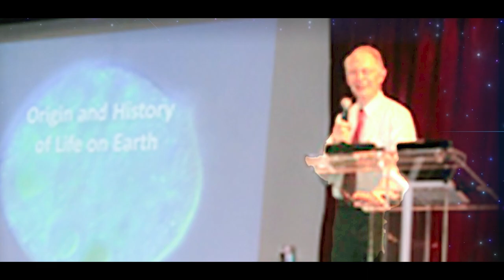Celebrating Peter 081220223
Photo Memories of Peter Gund's Life